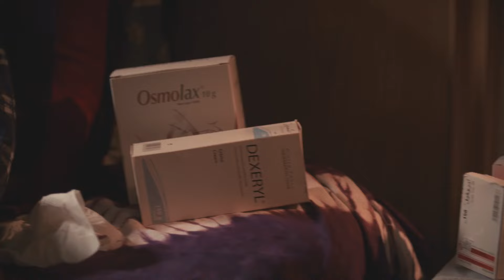L'AMBULANCE EPISODE 09 HD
L'ambulance
Réalisé par: Lassaad Oueslati
Produit par : DIGIPRO Najoua Limam Slama
Scénario et dialogue: Imed Eddine Elhakim
Avec comme comédiens: Hicham Rostem -Kamel Touati - Najla Ben Abdallah- Chedly Arfaoui- Hatem Karoui- Med Saber Oueslati- Zied Touati- Dorra Sahraoui-Yasmine Dimassi - Atef Bouzidi